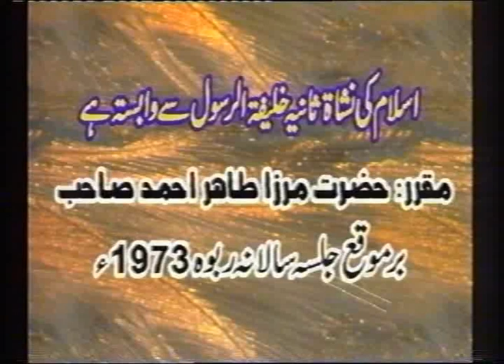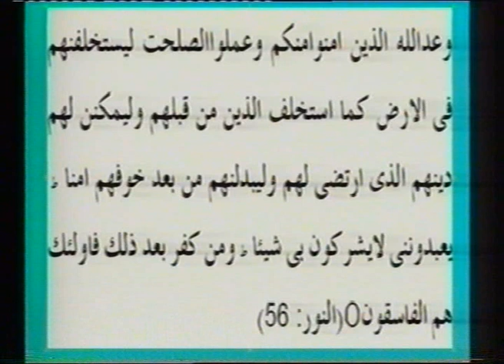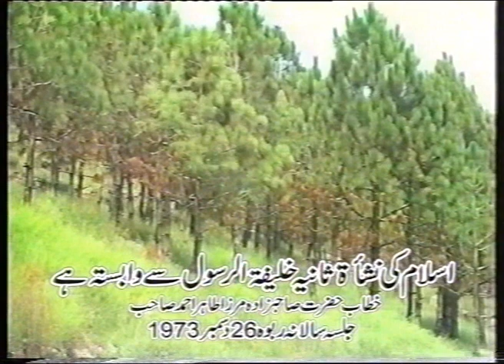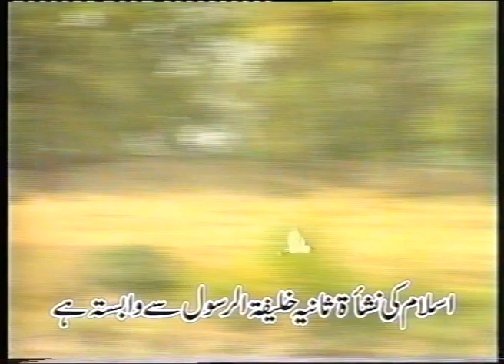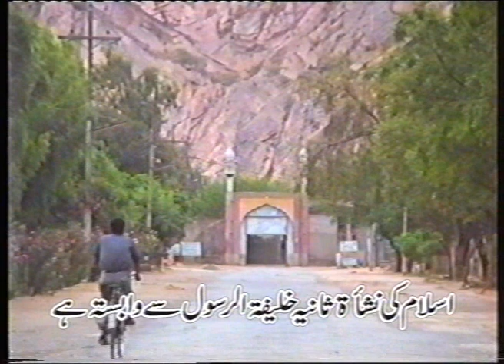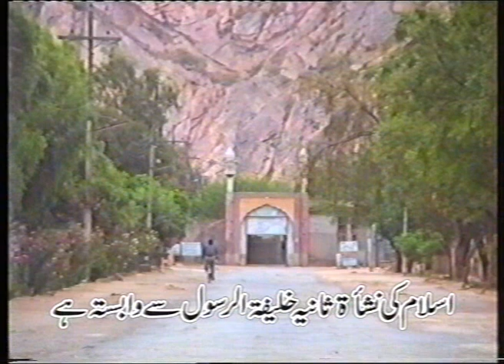Islam ki Nashat-e-Sania Khalifatul Rasool Se Wabasta Hey by Hazrat Mirza Tahir Ahmad, Jalsa 1972